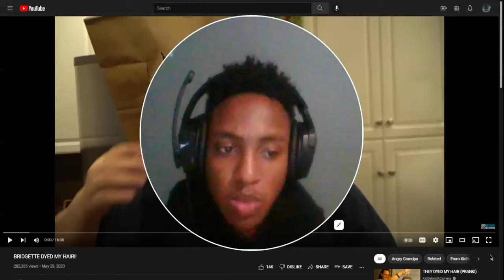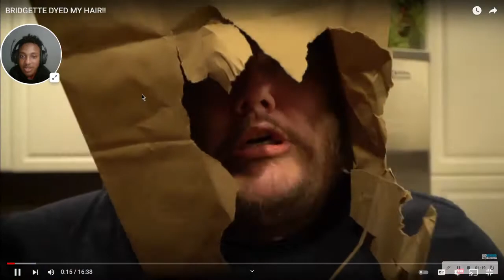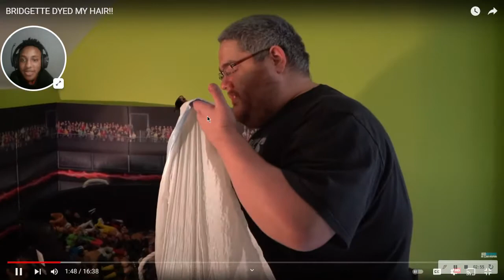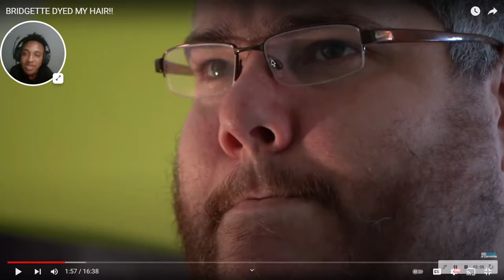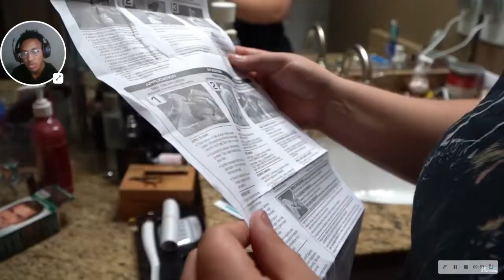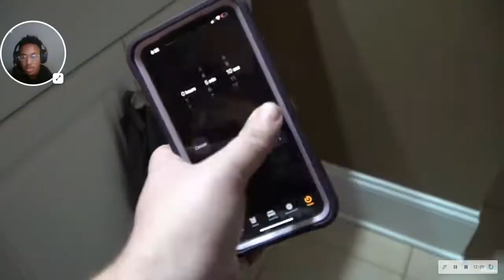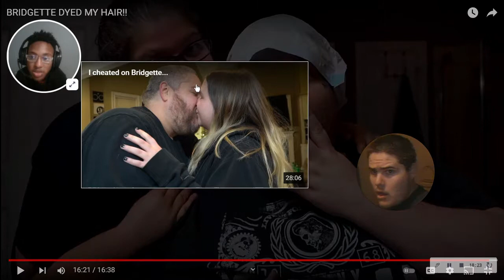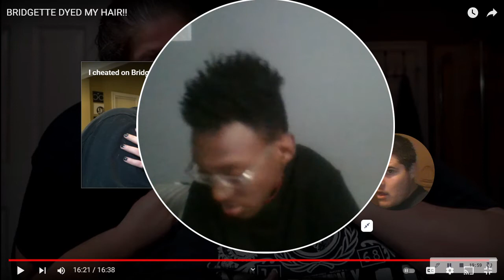BIRDGETTE DYED MY HAIR REACTION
BRIDGETTE DYED MY HAIR! REACTION

Michael blessing have the birthday blues today you guys. • Michael • Bridgette • Instagram - @Kidbehindacamera • Bridgette on Instagram - @princessbridgettewest